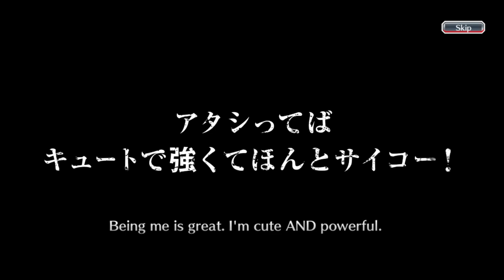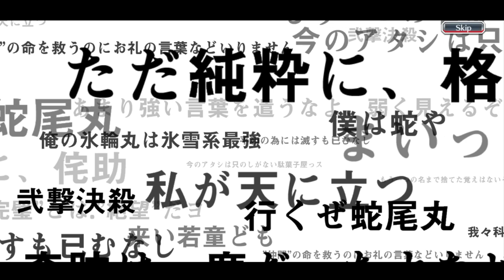TWO SENKAIMON MEDAL EXCHANGE TICKETS FAILED MISERABLY! | GIVE ME A BREAK | Bleach : Brave Souls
Hi everyone, this time I'm going to do something different than before! Previously, I had gacha on some of the newest banners, rerun banners, five star tickets, and brave souls tickets summons. Well, this time I'm going to complete it with a six star ticket gacha of three tickets! Of course I collected it in quite a long time hehehe. I also got a lot of six star characters from here, I wonder what characters I got? Curious?!